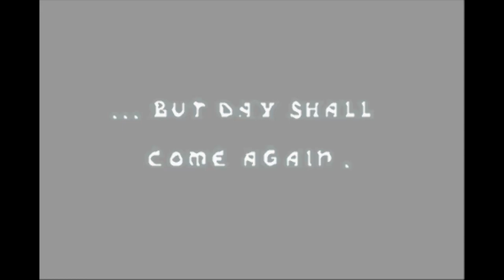Broken Circle - Game Boy Advance Gameplay - VisualBoyAdvance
VisualBoyAdvance emulator used.